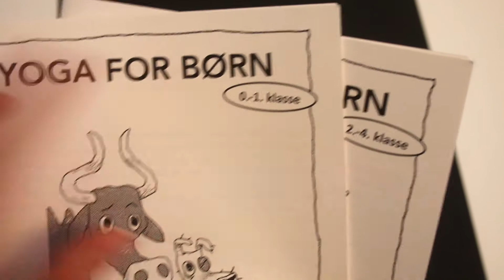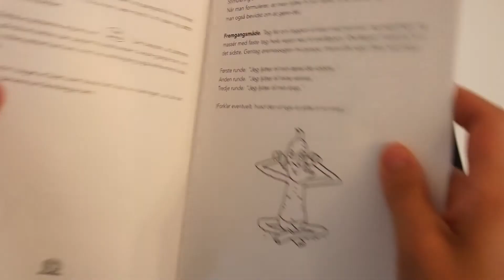Yoga med Mr Yogi - introvideo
Yoga med Mr Yogi er en helt ny serie af yogaøvelser, som er lette at inkludere i undervisningen. Der er 9 bøger med historier til 0-1. klasse og 9 bøger med historier til 2-4. klasse, og alle historier tager udgangspunkt i nogle af yogaens leveregler.

De handler blandt andet om ikke at være voldelig, ikke at lyve, ikke at stjæle, at arbejde målrettet, at spise og tænke sundt, og at lære sig selv at kende.

Formålet med Yoga med Mr Yogi er at:
- Hjælpe børnene til at se det positive i sig selv og andre
- Styrke børnenes koncentrationsevne og læring
- Hjælpe børnene til at være bedre kammerater
- Minimere mobning
- Styrke børnenes kropsbevidsthed og motorik
- Give børnene ro og forebygge stress
- Give lærere og pædagoger en lettilgængelig måde at opfylde undervisningsministeriets krav om, at børnene skal have 45 minutters pædagogisk motiveret bevægelse hver dag